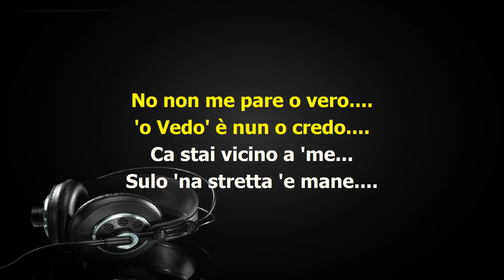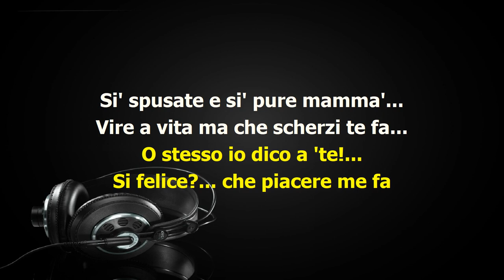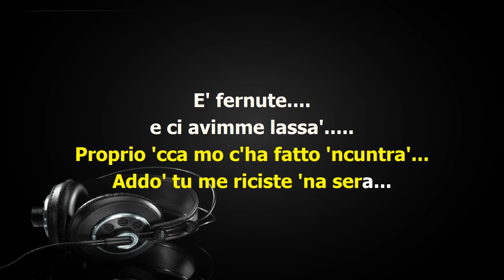NINO D'ANGELO Si Felice KARAOKE